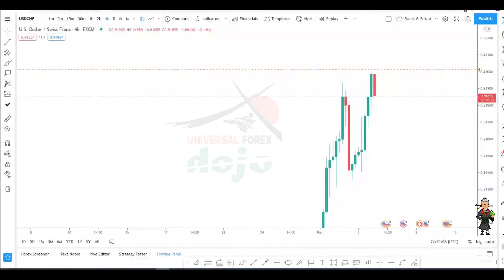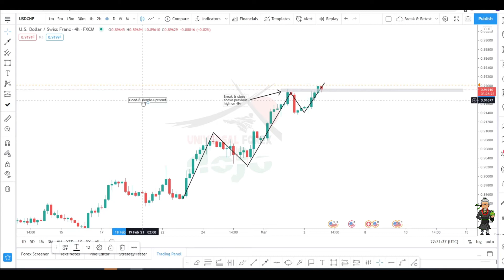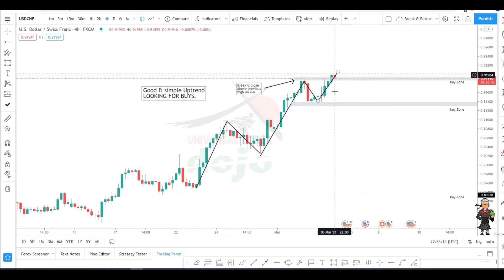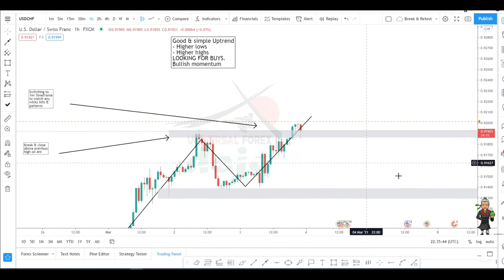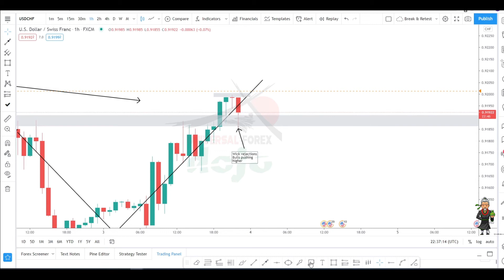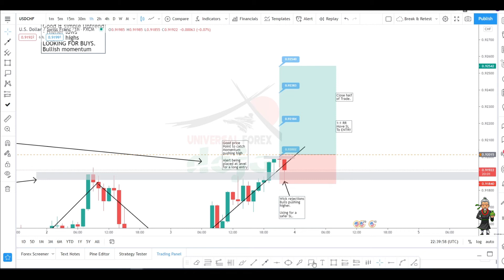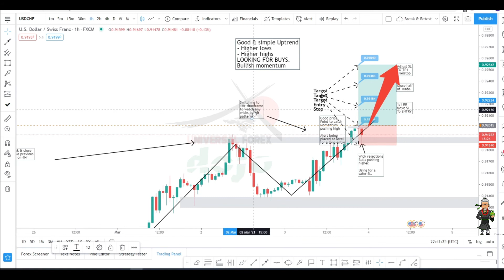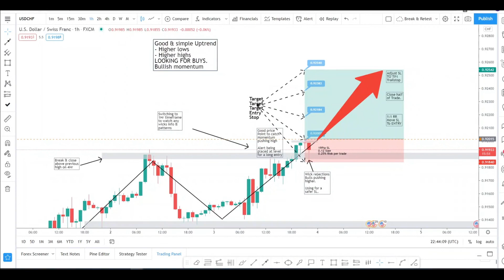USDCHF TRADE IDEA 04/03/2021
We take a look at a potential long setup on the USDCHF pair today.

Follow the trade idea & others on our Telegram channel

We are not responsible for any losses incurred due to your trading or anything else. We do not recommend any specific trade or action, any trades you decide to take are your own.